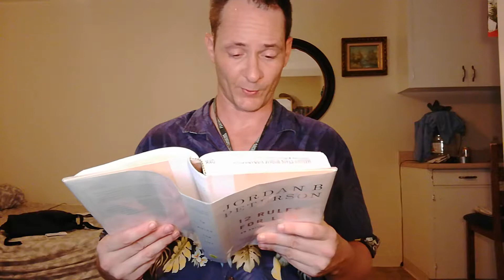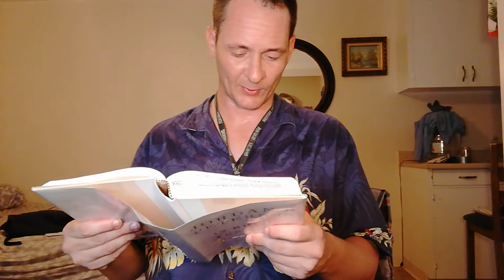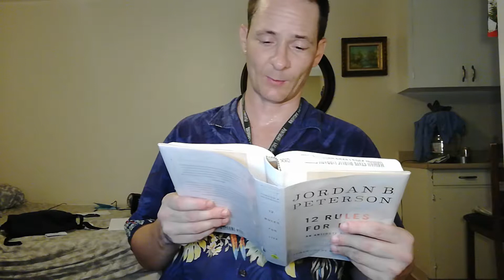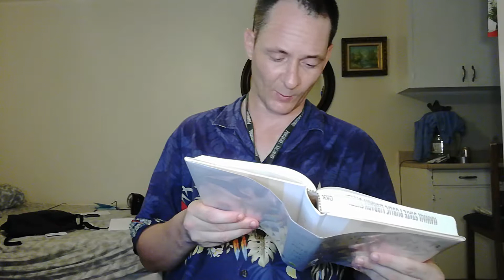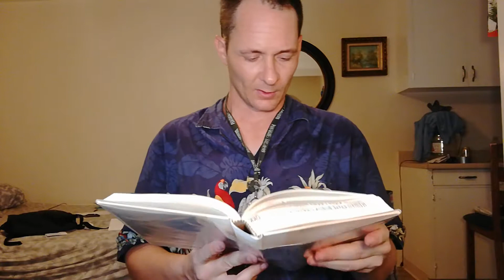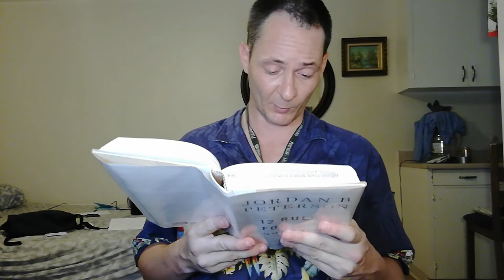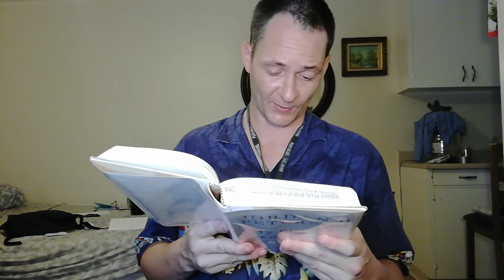"12 Rules for Life" by Jordan Peterson RULE 11 PART 3 (More About Chris)